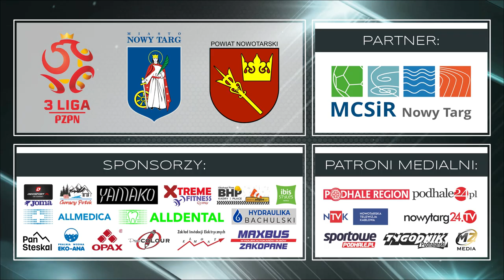Skrót meczu NKP Podhale Nowy Targ - Korona Rzeszów (5:0)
W materiale także wypowiedzi szkoleniowców: Szymona Grabowskiego i Daniela Bartkowskiego oraz zawodnika NKP Przemysława Lecha.